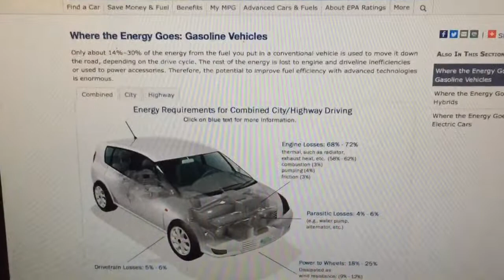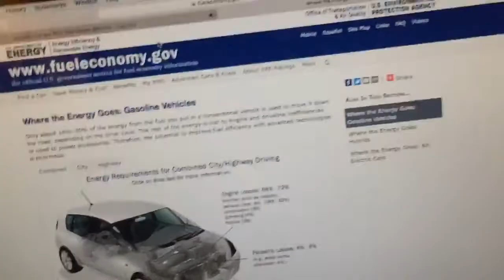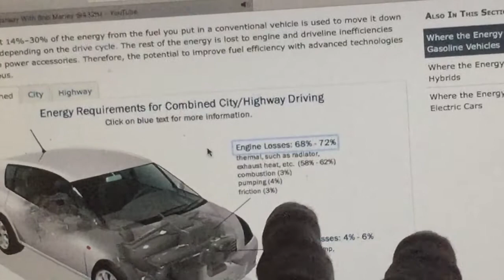WE ARE THE HIGHEST FORM OF TECHNOLOGY